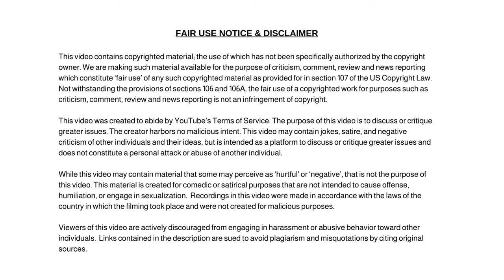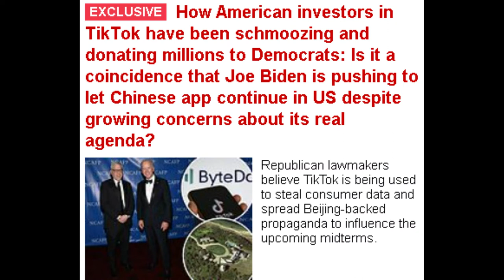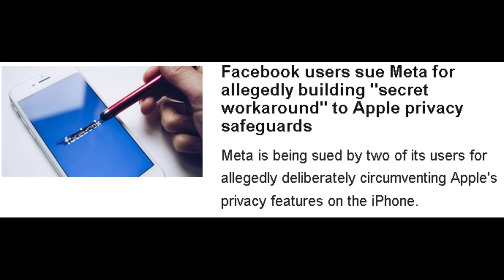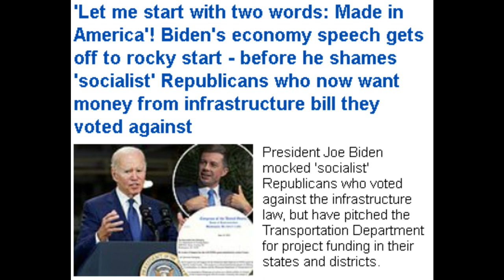Kim Kardashian Fined $1.2 Million For Not Disclosing $250K Fee for Touting Crypto Currency!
NYU Organic Chemistry Professor Fired because Course Was Too Hard!

Dum Dum